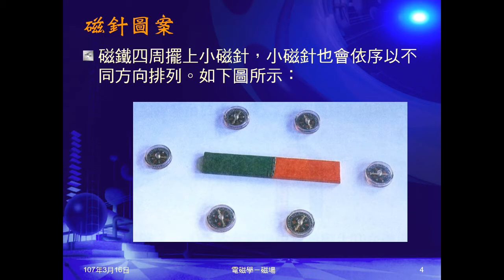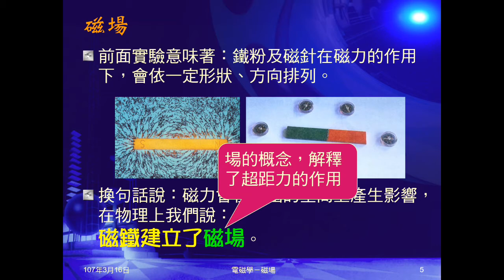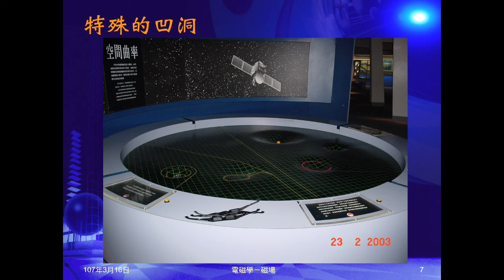106學年國三理化＿磁與電磁學09：磁場；場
由鐵粉、磁針圖案，帶出磁鐵會造成磁場。簡述「場」的意義及如何表達。